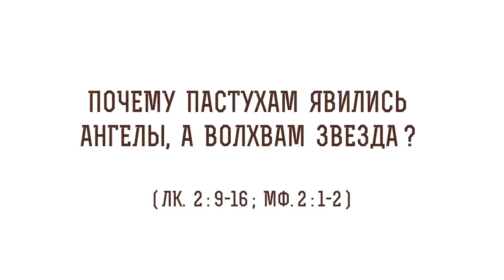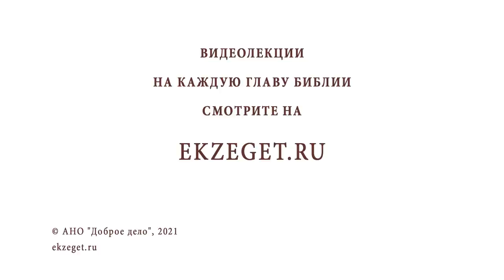Почему пастухам явились ангелы, а волхвам звезда? (Лк. 2:9-6; Мф. 2: 1-2) Протоиерей Олег Стеняев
В сегодняшнем видео с протоиереем Олегом Стеняевым разбираем очередной трудный стих Священного Писания - "Почему пастухам явились ангелы, а волхвам звезда?".

🔸 Великая весть пастухам.
🔸 Рождение Спасителя мира.
🔸 Мудрецы с востока.
🔸 Потомки Валаама.
🔸 Языческий пророк.
🔸 Астрологи Персии.
🔸 Простота пастухов.